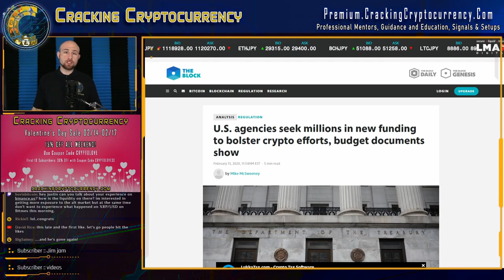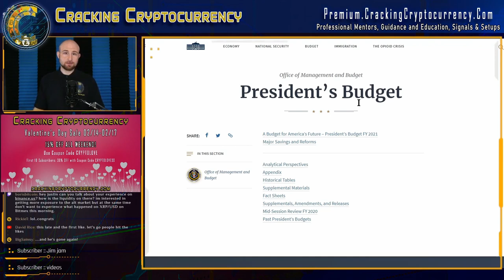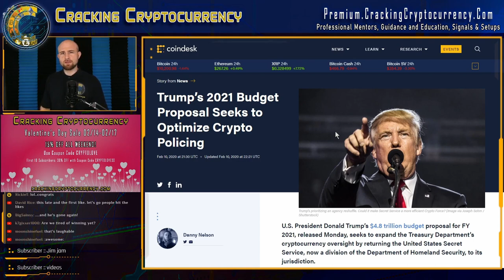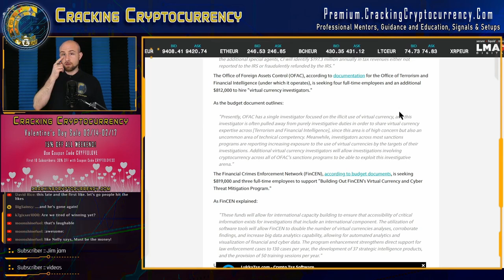"The Old Swiss Secret Bank Account" says U.S. Treasury Secretary & Federal Agency Crypto Budget!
On Wednesday, U.S. Treasury Secretary Steven Mnuchin spoke to a Senate committee hearing, describing how FinCEN is gearing up to release new regulatory requirements related to cryptocurrencies.

“... We want to make sure that cryptocurrencies aren't used for the equivalent of old Swiss secret number bank accounts,” Mnuchin remarked.

On Monday, the Trump administration unveiled its $4.8 trillion budget plan, revealing federal agencies are looking to dramatically expand th funding of their crypto enforcement wings.

Curiously, this budget will see the U.S. Secret Service is being moved away from DHS, over to the Treasury Department , while the IRS, CFTC, FinCEN, FBI, DEA, and other regulatory and law enforcement agencies are all getting money and manpower to build out their digital surveillance arsenals.

The primary exchange of Cracking Cryptocurrency - ByBit!